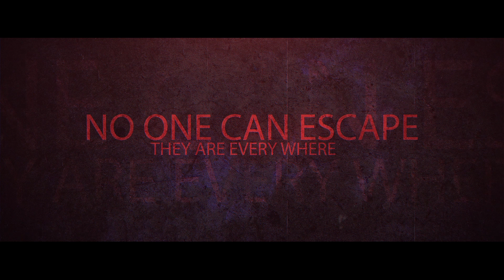KURSI - Offical Short Movie - | WATCH IN HD | MADE IN PAKISTAN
Awards & Festivals:
Indus University Film Festival 2021 – Official Screening

Director: MAHEEN SHAUKAT
producer: Honey Bee Production's

are you a filmmaker? Want to showcase your film/documentary and also generate income?